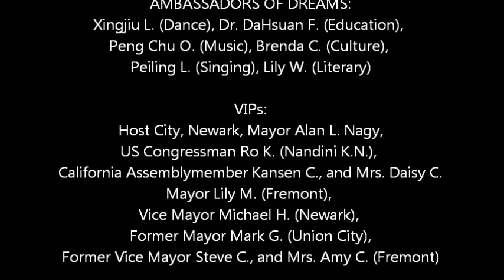P02 UNESCO CID World Dance Day 2018 Ding Ding 丁丁 《蒙族獨舞》 Uprising Star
2018 World Dance Day
~ When Dreativity Meets Dream Angels ~
˙ April 29, 2018 ˙
Program
Hosts & Organizers：Dr. Hwa A. Lim & Carmelita Chao
MC：Diana Ding & James Li

˙6:00pm   DoubleTree by Hilton Welcome(正門迎賓)
˙6:15pm-6:30pm  VIP Arrive (迎賓車隊進場)
˙6:30pm-6:50pm  Formal dinner(正式晚宴)
˙6:50pm-7:30pm  VIP speeches and presentations of Dream Ambassador Certificates
(貴賓致詞及頒發夢想大使證書)
。MC welcomes greetings and introduces guests to VIPs
(主持人致歡迎詞及介紹與會貴賓)
。CID UNESCO Member Dr. Hwa A Lim, Welcome speech
。CID UNESCO Member Carmelita C., Welcome speech
。Host City Mayor Alan L. Nagy, Welcome speech
。Representative for Congressman Ro Khanna, VIP Speech & Certificate presentation
。Assembly member Kansen Chu, VIP Speech & Certificate presentation
。Awarded 2018 Ambassador of Dance Dreams Liu Xingjiu's Certificate and Testimonials
(頒發2018舞蹈夢想大使劉興久證書及感言)
。Awarded 2018 Ambassador of Music Dreams Peng Chu Ong’s Certificate and Testimonials
(頒發2018音樂夢想大使王炳智證書及感言)
。Awarded 2018 Ambassador of Culture Dreams Yixuan Chen Certificate and Testimonials
(頒發2018文化夢想大使陳藝璇證書及感言)
。Awarded 2018 Ambassador of Literary Dreams Lih-Yuh Duh Wei Certificate and Testimonials
(頒發2018文學教育夢想大使杜麗玉證書及感言)
。Dr. Hwa A. Lim represents CID to present 「CID World Congress Committee Organizer」 Certificate to Carmelita Chao
(Dr. Hwa A. Lim 代表CID 頒發CID世界會議組織委員會委員證書予Carmelita C.)
。Fortune Focus Consulting SDN. BHD. And “CID Dreativity Dance Course” MOU signing ceremony
(廈門鈞萊商務咨詢有限公司與《CID 創意舞蹈課程》正式簽署合作備忘錄)
。Dr. Hwa A Lim、Carmelita、Liu Xingjiu、Peng Chu Ong、Yixuan Chen、Lily Wei jointly announced the official launch of the "Creative Poverty Reduction Plan"
(共同宣布《創意扶貧計劃》正式啟動)
˙7:30pm-8:00pm Charity Performances(慈善節目演出)
。《For the Good times》Singing    John Chen
。《Last Samba》Dance Performance   Shirley J.
。《上海灘》Singing     Ling Luk
。《Bachata》Dance Performance   Nancy T.& Harry Y.
。《在此刻》Singing     Liu Cong(劉聰)
。《Waltz》Dance Performance   Lisa C & Hou Kin Ying
˙8:00pm-8:40pm  Professional Dance Performances(專業舞蹈演出)
。Dance Performance 《窗花舞》– Zhiping Shi Dance (史芝萍舞蹈學院)
。Mongolian Solo Dance 《蒙族獨舞》– Ding Ding(丁丁)
。Xinjiang Solo Dance《新疆獨舞》 –Dong Jiwen(董霽雯)
。Indian dance《印度雙人舞》 – Nilesh & Toolieka
。Women's Tibetan Solo Dance「女子藏族獨舞《在那東山頂上》」Yan Liu
。Chinese Classical Dance《Feitian》「女子古典獨舞《飛天》」- Yang Yang
。2018 Ambassador of Dance Dreams Liu Xingjiu's & Han, Yaqin duet dance
「2018舞蹈夢想大使雙人舞蹈小品《歡喜冤家》劉興久 & 韓亞琴」
。2018 Theme Dance PerformanceCID Members Carmelita & Hwa A Lim
「2018主題舞《奇遇的起點》- CID Members Carmelita & Hwa A Lim」
˙8:40pm-9:00pm Awarding charity performance/participation certificates & group photos
(頒發慈善演出/參與證書及團體照拍攝)
貴賓名單：
˙Host city Newark Mayor Alan L. Nagy
˙Host city Newark Vice Mayor Michael Hannon
˙Representative for Congressman Ro Khanna
˙Assembly member Kansen Chu & Daisy Chu
˙Former Mayor, Union City Mark Green
˙Former vice Mayor, Fremont Steven Cho & Amy Cho
˙2018舞蹈夢想大使劉興久 及其夫人韓亞琴
˙2018音樂夢想大使王炳智 及其夫人Teh Ming Wei
˙2018文化夢想大使陳藝璇及其先生《盈科律師事務所高級合夥人》崔曙
˙2018文學教育夢想大使杜麗玉及其兒子魏均涵(Alan Wei)、魏元涵(Robert Wei)及媳婦Haly(李沁夏)
˙美國華人舞蹈家協會主席(President of US Chinese Dance Association) 何曉佩
˙北加州華人文化體育協會執行長李競芬
˙New Haven Unified School District(紐海芬學區教育委員) Jeff Wang
˙北美華藝表演藝術中心藝術總監艾毓齡
˙新希望華人癌症關懷基金會顧問徐永生
˙美國舊金山旗風堂堂主沈籽蘇
˙樂敘之家娛樂部經理黃熏玉
˙劉興久、韓亞琴舞蹈老師唐洪君
˙灣區歌王邵孔川
˙中國國家高級教練殷勇
˙中國國家一級演員劉鳳杰
˙中國工程師學會理事Jeany Tseng(蔡慧怡)
˙中國工程師學會理事Brian Pan
˙投資理財專家Heng Li Liu
˙中國遼寧美術家協會理事汪玉
˙North Fremont District 1 Council candidate(第一選區市議員候選人)Teresa Keng
˙四姐川湘老闆四姐
˙KTSF26台《今夜有話要說》節目主持人鄭家瑜
˙星島中文電台新媒體總監海翔
˙世界日報總編輯周喆
˙世界日報採訪主任Richard Lee(李榮)
˙僑務電子報及老中電子報記者黃本初